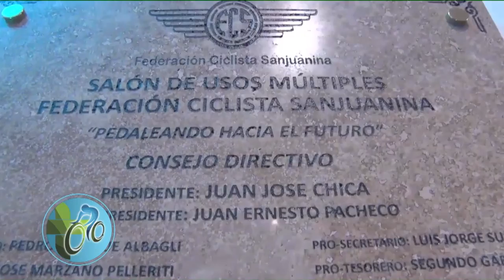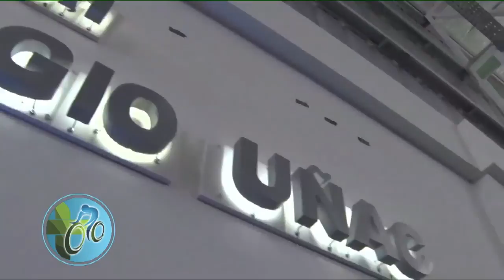10-11 DOBLE CERRILLO (2019-2020) - B001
Conducen: Mario Castro, Roxana Alfaro y Raul Carrion. Usted Lo Vive, Por Canal 5 Telesol